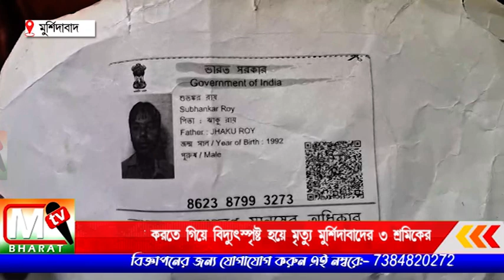Porijayi Sromik: দিল্লীতে রাজমিস্ত্রি কাজ করতে গিয়ে বিদ্যুৎপৃষ্ঠ হয়ে মৃত্যু মুর্শিদাবাদের ৩ শ্রমিকের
শনিবার সকাল থেকেই মৃত পরিবারগুলোতে ভিড় জমান স্থানীয় মানুষজন। সূত্রের খবর, দিল্লীর হাসপাতালে ময়নাতদন্তের পরেই দেহ বাড়ি নিয়ে আসা হবে।